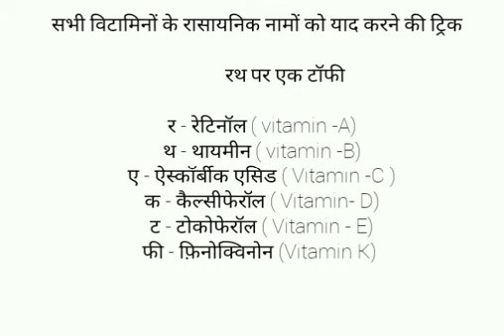सभी विटामिनों के रासायनिक नाम को याद करने की ट्रिक